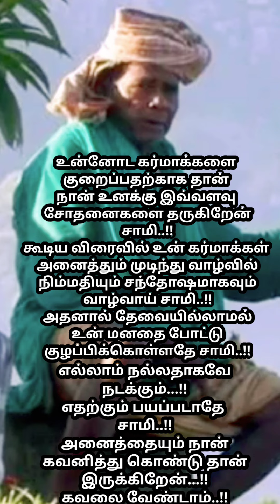கர்மாக்களை குறைக்கவே உனக்கு கஷ்டங்களை தருகிறேன் விரைவில் கர்மவினை நீங்கிவிடும் மகிழ்ச்சியாக வாழ்வாய்